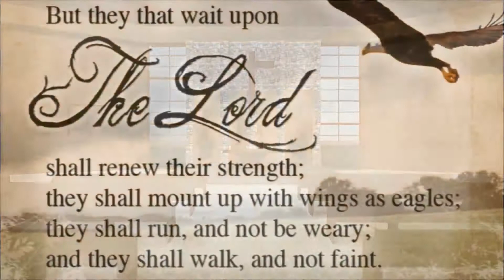WAIT ON THE LORD MACK & GIBBS